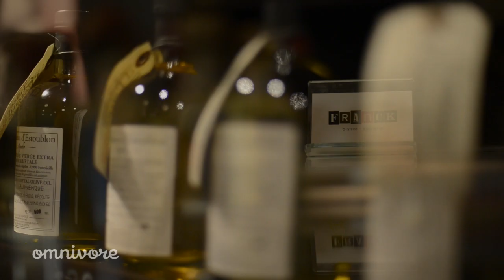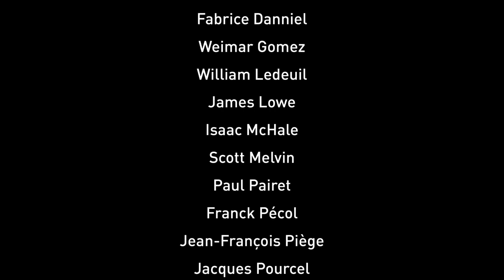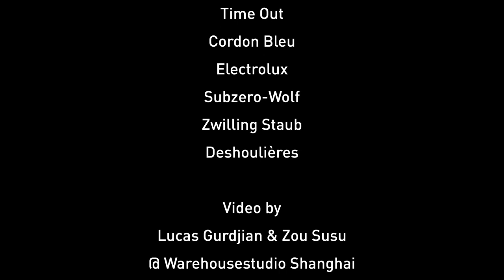FRANCK'S FUCKING DINNER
Omnivore World Tour Shanghai : le chef Jean-François Piège investit le restaurant de Franck Pécol, pour un dîner à quatre mains. Recontre.